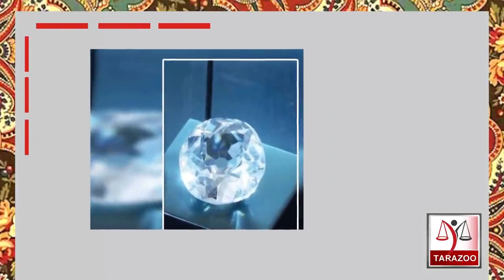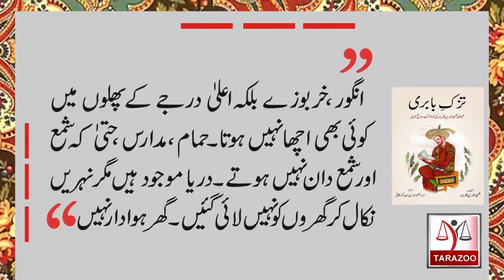Muslim empire history